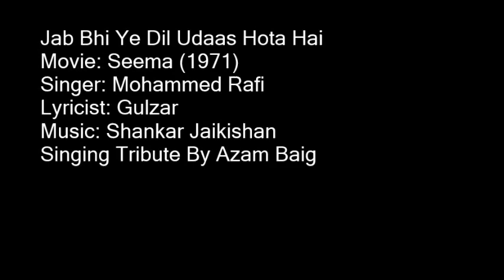Jab Bhi Ye Dil Udaas Hota Hai By Azam Baig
A Very Loving Tribute to The Greatest Mohammed Rafi  Singing By Azam Baig
Movie: Seema (1971)
Singer: Mohammed Rafi
Lyricist: Gulzar